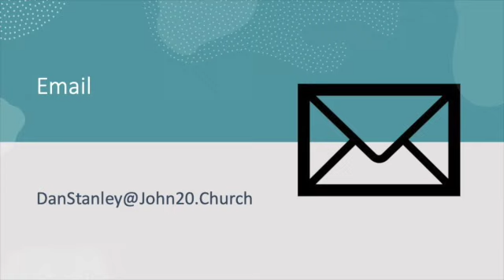Microchurch Vision Contrasted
Take a look at the three main activities of the Microchurch that makes them different from the "Western church".  There is a need for disciple-makers that can discern and move under the direction of the Holy Spirit. There is a need for small groups of committed followers that have the ability to reach the world as Jesus commanded.